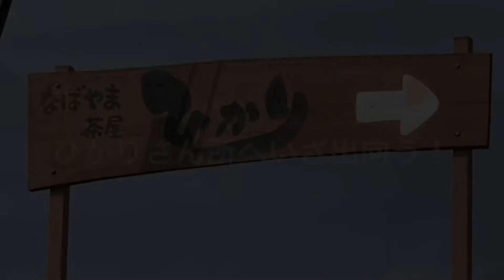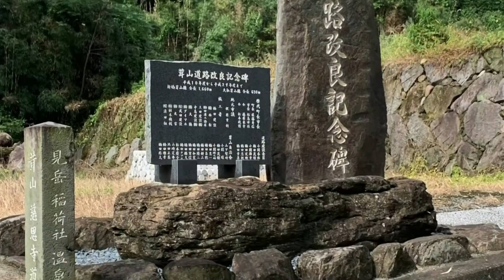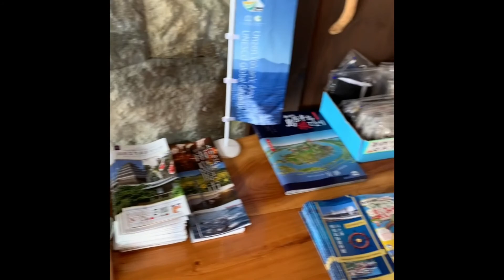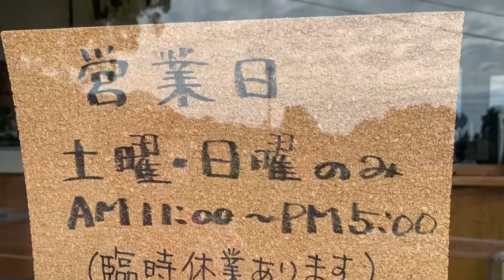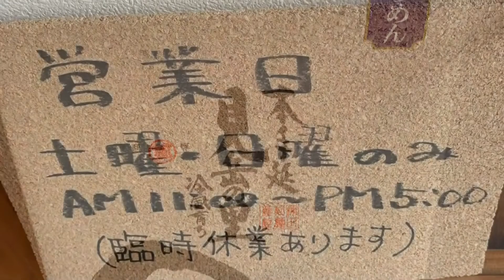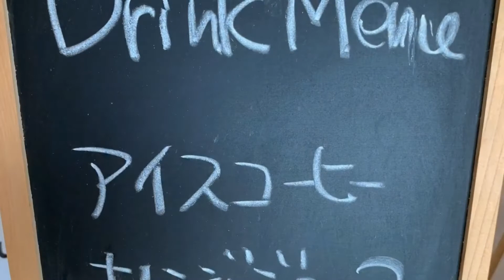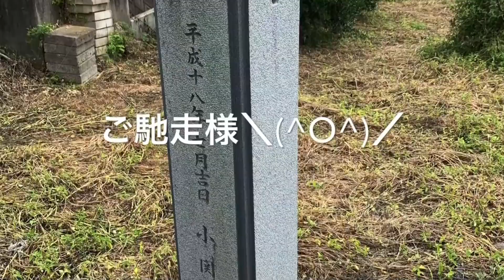なばやま茶屋ひかり MOV 2020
いちご農家が営む自慢のかき氷店西有家町なばやま店??

こだわりは自家製の蜜。

フルーツのかき氷は、地元の果物をふんだんに使い、

ごろごろした果肉を味わっていただる！